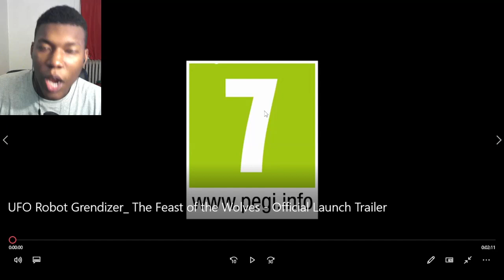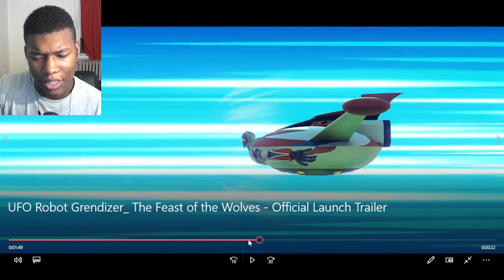UFO Robot Grendizer - The Feast of the Wolves - Launch Trailer | PS5 & PS4 Games REACTION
UFO Robot Grendizer - The Feast of the Wolves - Launch Trailer | PS5 & PS4 Games